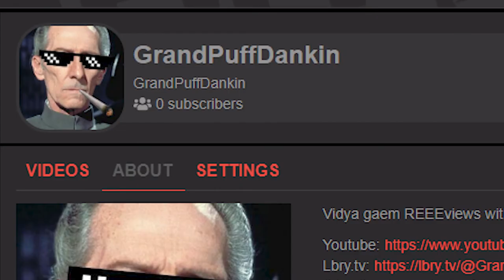Not Directed by Paul W.S. Anderson (AVP 2010 Review)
Shout out to all my Bitchute viewers.
(Also, increase volume at 3:51 for maximum enjoyment.)